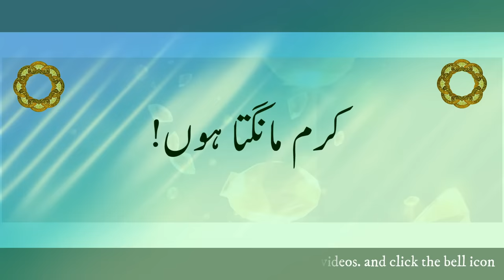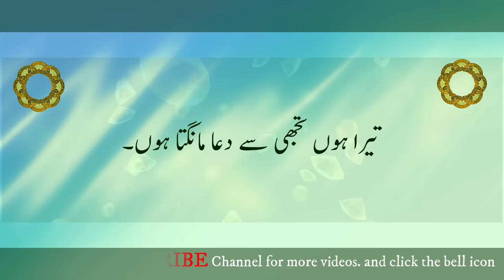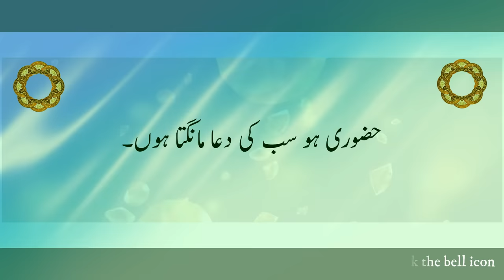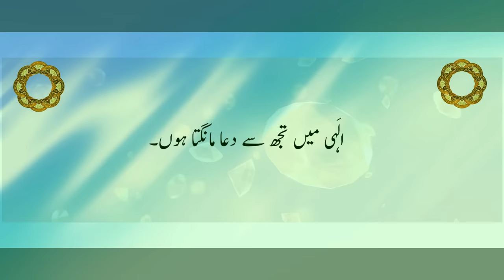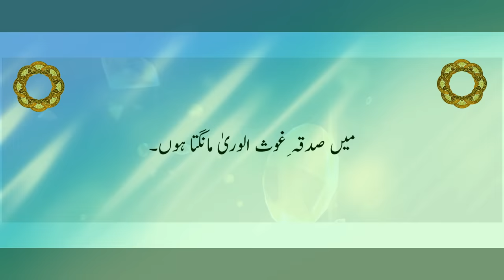Karam Mangta Hoon Ata Mangta Hoon-urdu/hindi کرم مانگتا ہوں عطا مانگتا ہوں۔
Karam Mangta Hoon Ata Mangta Hoon-urdu/hindi

کرم مانگتا ہوں عطا مانگتا ہوں۔